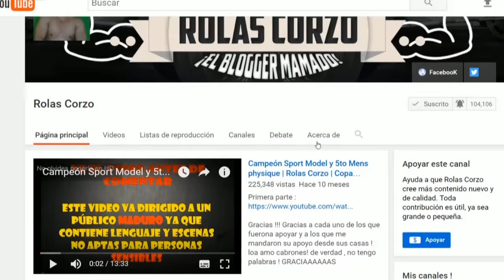Crea tus pesas rusas con 130 pesos (6.5 USD) | ejercicio en casa | fitness casero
Canales del Corzo Crew

crea tu propia pesa rusa para hacer ejercicio en casa , elabora tus propias rutinas con los aparatos caseros que hacemos en esta sección, podrás darte un impulso extra en el fitness y nunca poner excusas.